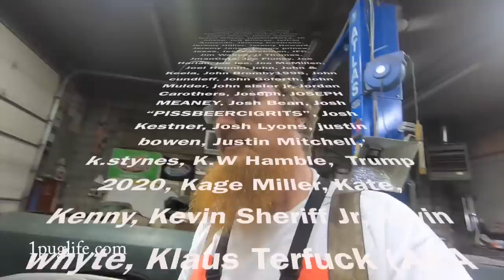awesome 12 volt soldering iron